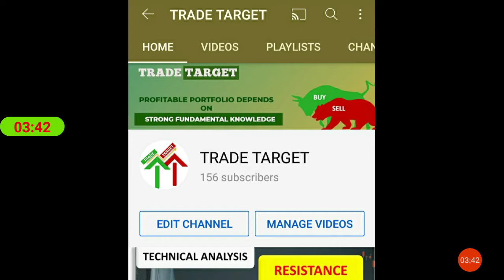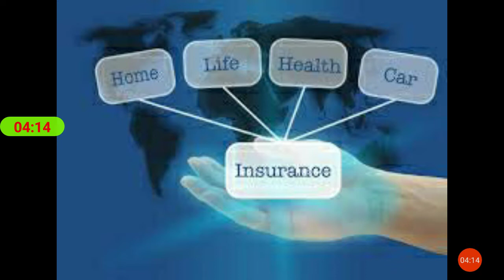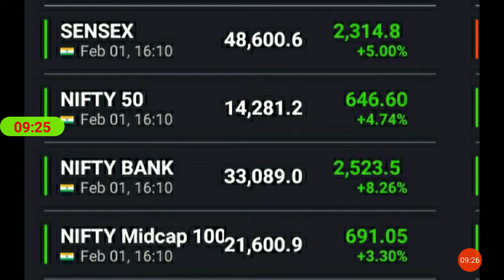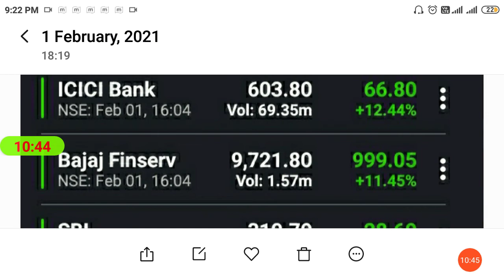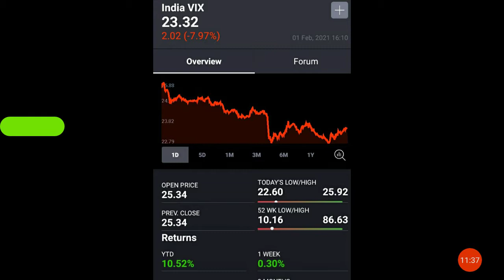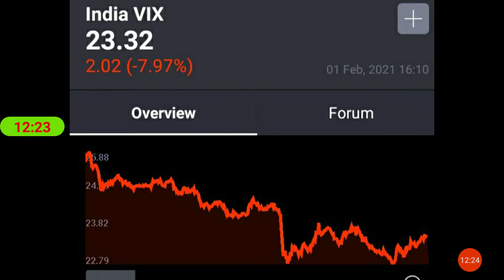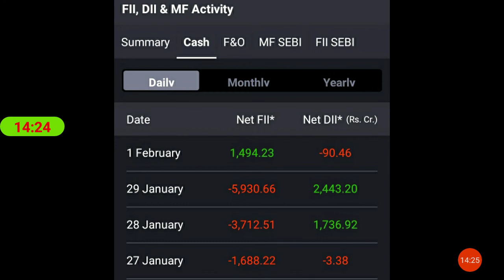Budget 2021 | SECTORS IN FOCUS | Market Analysis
AliceBlue Demat

1. Investor name that opens the account
2. phone no
4. Used Broker
5. Customer ID

IPCA LAB Mai kya kare ?
Multibagger Stock at its Support Level | Miss मत करना
 tradetarget,
1. nifty view
2. nifty option chain analysis
3. nifty view tomorrow
4. long term investment in stock market
5. tradetarget, trade target
6. Finnifty
7. corona vaccine
8. covid vaccine
9. share market crash
10. Swing trading
14. stocks to buy for short term
15. swing trading strategies
16. option trading strategies
17. intraday trading strategies
18. best stocks to buy tomorrow
20. where to open dmat account
21. free intraday trading training
22. free option trading training
23. stock market classes
24. free stock market classes
26. stock market news
27. business news today
28. stock market news today
29. stock market learning videos
30. why market crashed today
31. penny stocks
32. multibagger stocks
33. multibagger penny stocks
34. penny stocks list
36. debt free penny stocks
37. penny stocks with strong fundamentals
38. how to invest in penny stocks for beginners
39. top stocks 2021
40. latest share market news
41. latest share market tips
42. latest share market tips in hindi
44. latest stock market news
45. stock market in hindi
47. swing trading strategies
48. intraday trading tips
49. share market portfolio
50. stock market classes
51.Business news
52. latest share recommendations
53. nifty weekly view
54. latest stock picks
55. moneycontrol news
56. stock market today
57. stock market india
58. stock market basics
59. stock trading
60. share tips
62. share market basics for beginners
63. share trading for beginners
64. share market me paise kaise lagaye
65. how to make money in stock market
66. how to invest in stock market
67. how to earn money
68. ipo kya hai
69. ipo kaise kharide
70. ipo news
71. latest ipo news
72. upcoming ipo
73. sebi guidelines
74. sebi notice
75. sebi circular
76. fomo
77.  ema strategy
78. best stock market youtube channel for beginners
79. best intraday trading youtube channel
80.  best share market youtube channel for beginners
81. best mutual funds investing youtube channel for beginners
82. best youtube channel for wealth management for beginners
83. best youtube channel on long term investment
84. India's no one youtube channel on personal finance
85. top youtube channel on stock market
96. dmat account kaise khole
97. dmat account in hindi
98.Equity share market
99. Impact on equity share market
100. Equity share falling
101. Returns in equity share
102. Equity share of the day | stock of the day
103. Equity share market rally
104. Share market
105. FII Buying in equity share market
106. Equity share in india
107. equity share market outlook
108. fii buying in equity share market
109. nifty tomorrow prediction
110. market tomorrow analysis
111. market tomorrow
112. equity share market
113. share market tomorrow
114. equity
115. share
116. share market rise
117. Equity share market resistance and support level
118. nifty prediction of tomorrow
119. Best share of the day
120. Equity share market in range
121. equity share market tomorrow
122. market rise after expiry
123. share market rise
124. best share today
125. nifty rising
126. equity market rising
127. equity market rise
128. share market increase
129. reliance latest news
130. share market rise
131. share market trend